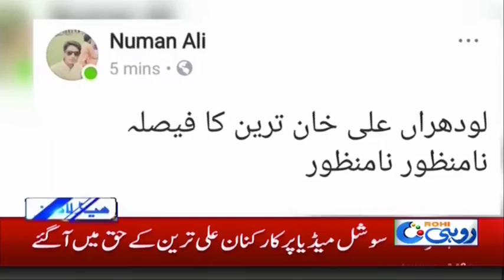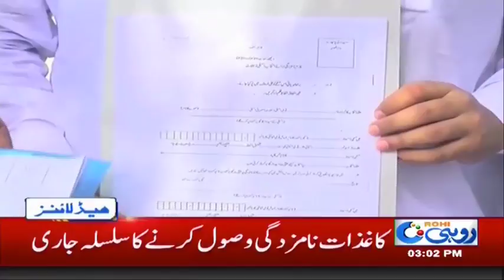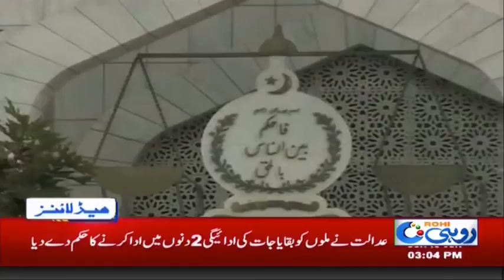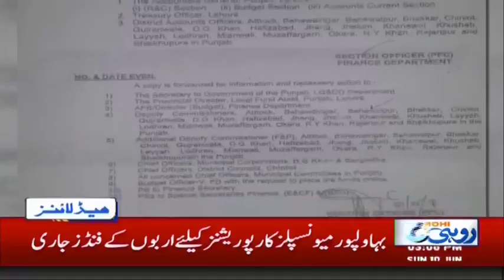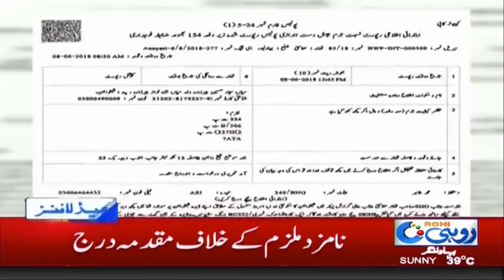News Headlines | 3:00 PM | 10 June 2018 | Rohi